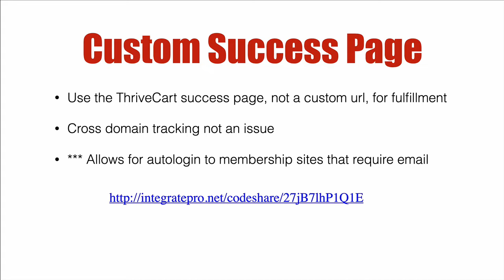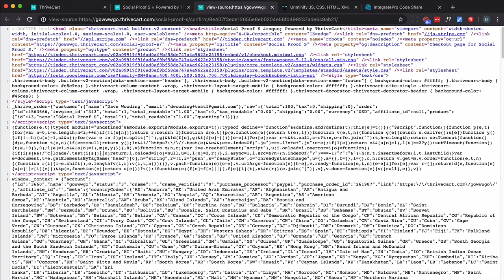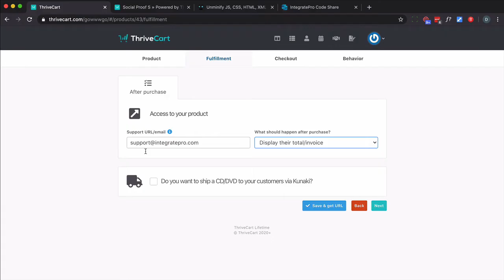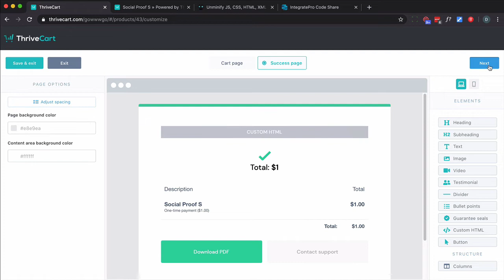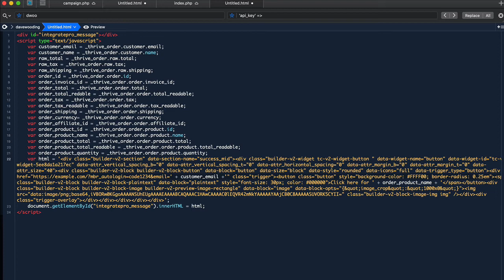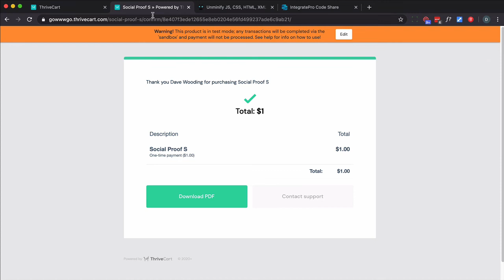ThriveCart Customized Success Page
How to customize the default ThriveCart success page with information about the customer including email, name, product.

Allows you to eliminate cross domain tracking issues because your customer stays on the thrivecart domain and gives you the ability to customize the thank you page experience.

For memberships that use an autologin feature, ex - ActiveMember360, you can provide a url with the email as part of the query string so they can login automatically to your membership.